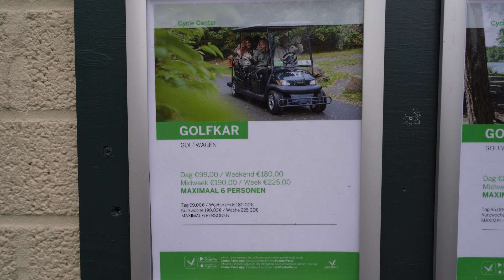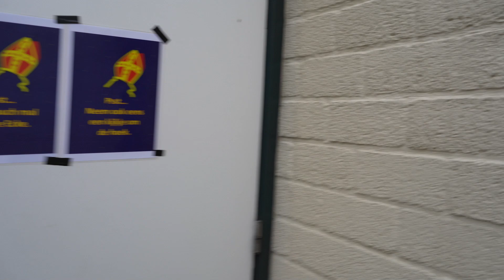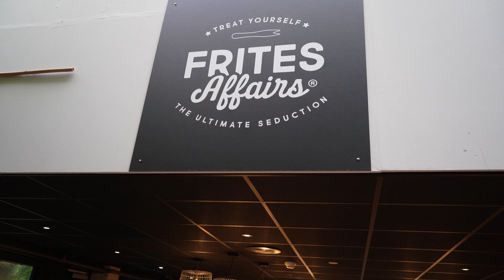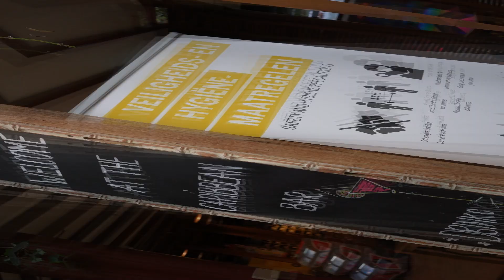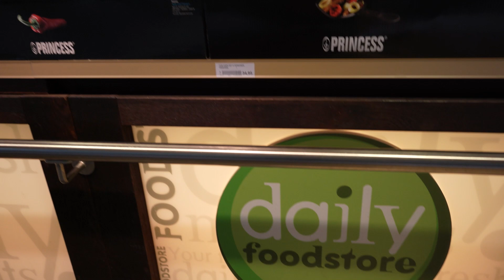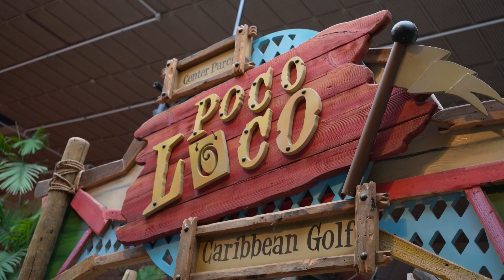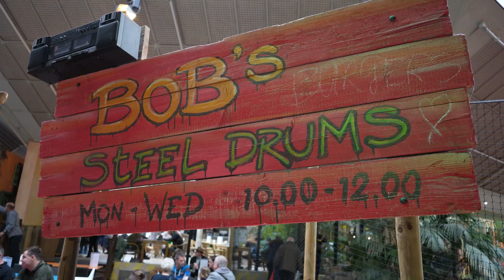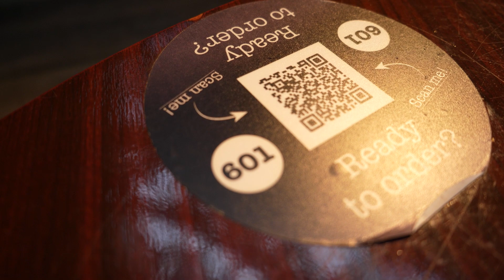CENTER PARCS HET MEERDAL MIT HUND / Vlog / VIP Bungalow / Ab 17 Uhr alles ZU / Roomtour /Gastronomie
Center Parcs Het Meerdal Aufenthalt vom 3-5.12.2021

Aktuelle Mitglieder:

 Fans:
Bcdme_jeko1982
Alex & Pete
Stefan Holtkamp
Mr Daniel
Bela Webster
19_juliia_04

Freaks:
Benjamin Haser
Lukasletsplay
Ben & Beyond
Jan Ho
jH jH
Kevin Jay
JTO

 Junkie:
FreizeitparkFan06

Kamera : Canon Powershot Gx7 mark ii / Gopro Hero 9 / Iphone 12 Pro Max / Sony Alpha 7c